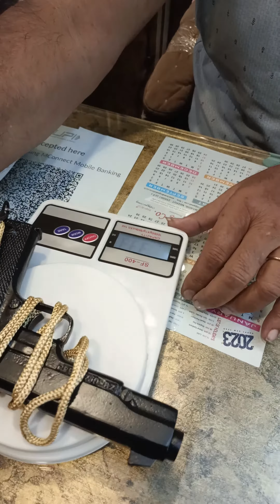9MM BIG SOUND PISTOL FULL OF METAL LOOKS LIKE A REAL PISTOL BY MANAVGUNS ORDER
ORDER ONLINE LINK

For any other queries, please let us know how we can help you.